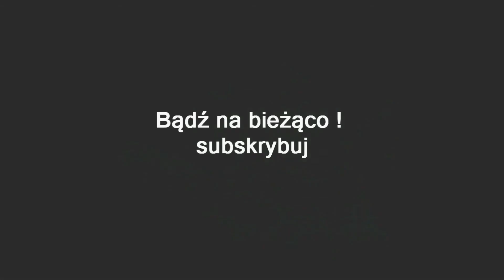ZAGRAJMY W MAFIA 3 1080p (PC) #32 | BIZNES PCP